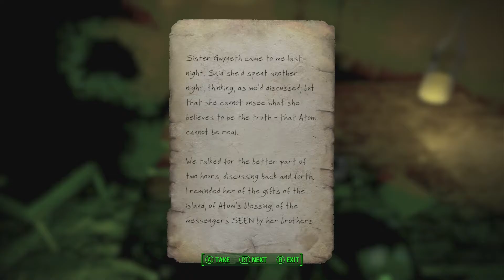Fallout 4 - Far Harbor DLC Playthrough Part 12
Part 12 of my Far Harbor DLC Playthrough!